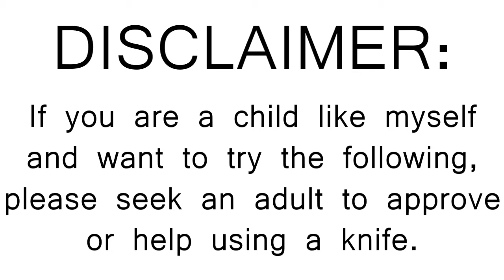Going on Vacation... In My Sketchbook! | Washi Tape Art